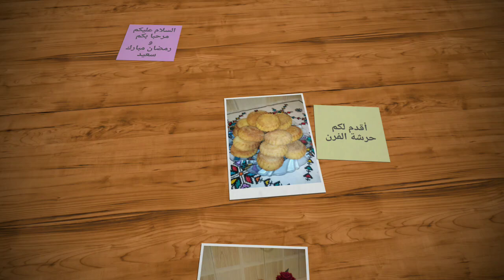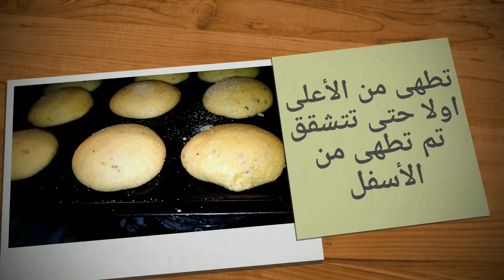اسهل طريقة لتحضير حرشة الفرن الصحية أحسن من التي تباع في المحلات Harcha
600 غ سميد رقيق
16غ خميرة الحلويات
8غ فانيلا
بيضة
ملح
نصف كأس زيت نباتية
ملعقة كبيرة زنجلان
ملعقة كبيرة نافع
2 كؤوس حليب